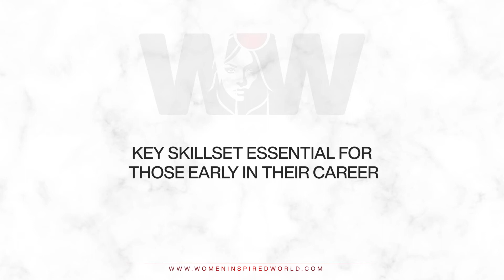LINDA TAY - Senior Director - THE WALT DISNEY COMPANY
Linda Tay is a thought leader and marketer with over 16 years of experience in Adsales and Partnerships and has worked with some of the leading media conglomerates all over the world. Watch Linda talk about some of the most crucial stepping stones in her career and the lessons she learned on the way.